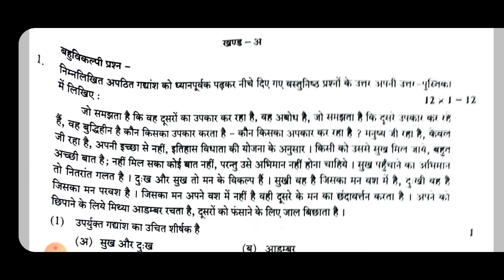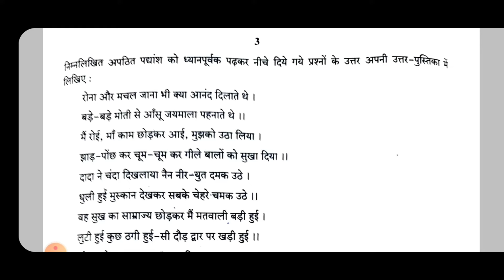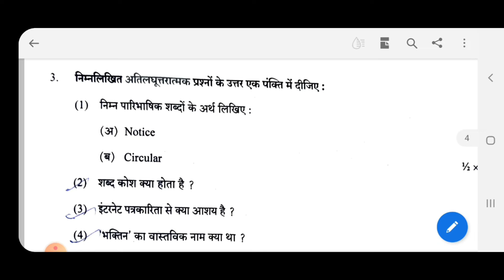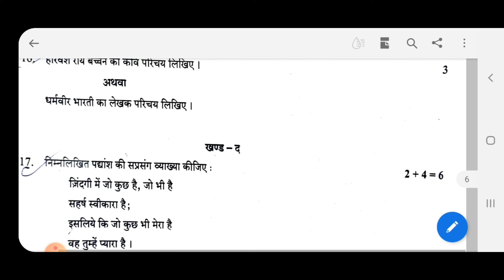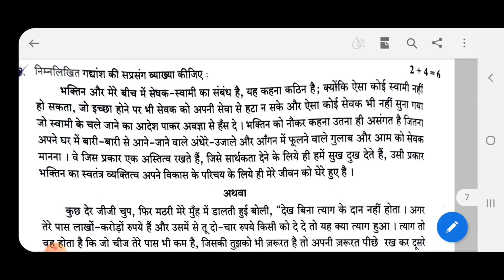rbse class 12 hindi board paper 2022